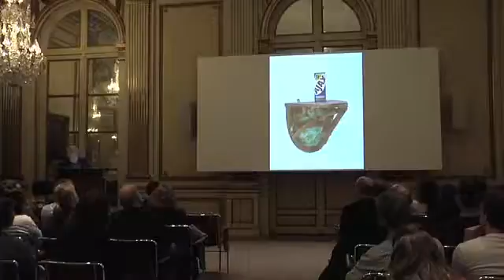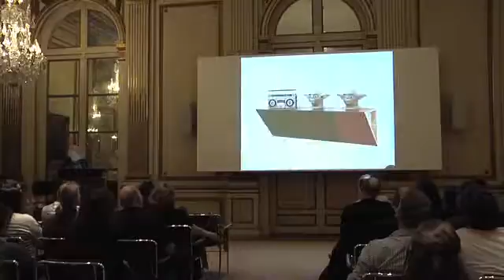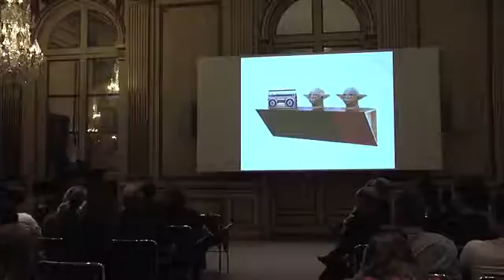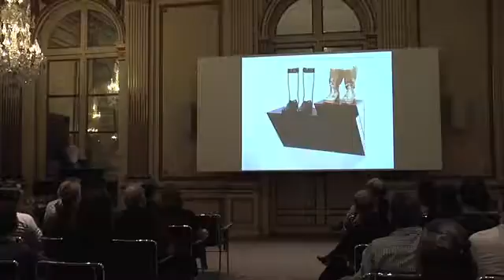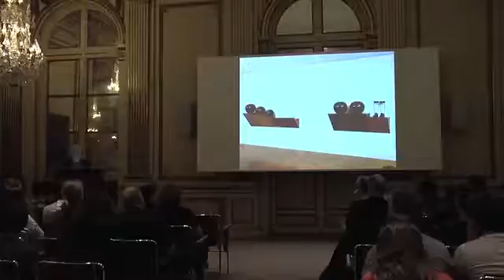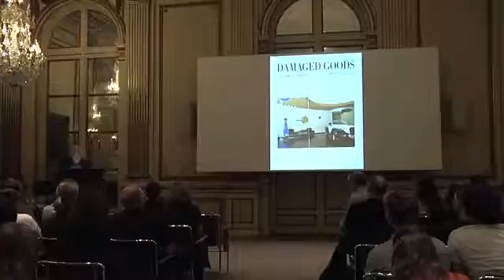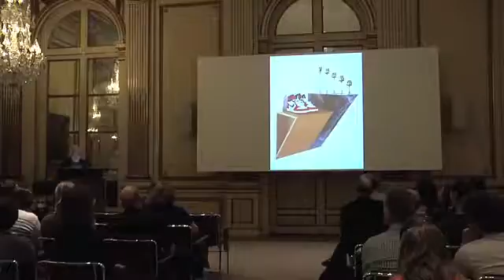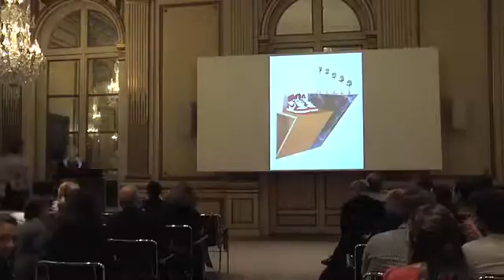Artists at the Institute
Haim Steinbach speaks at the Institute of Fine Arts, New York University, March, 2013.